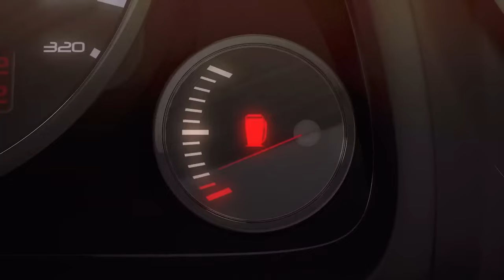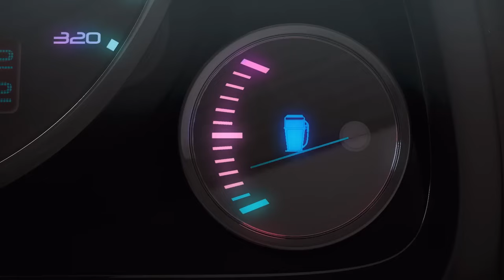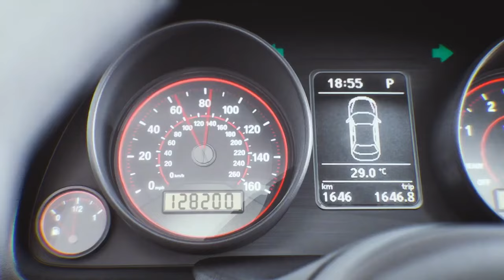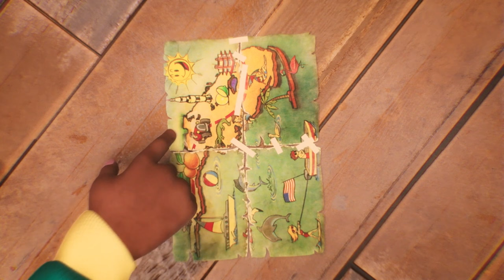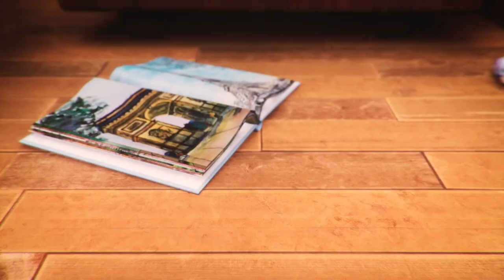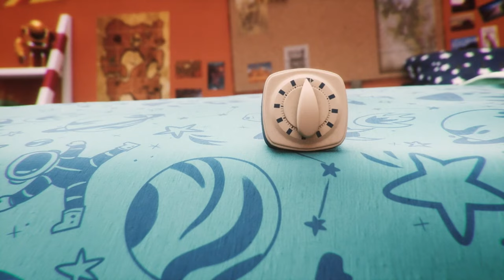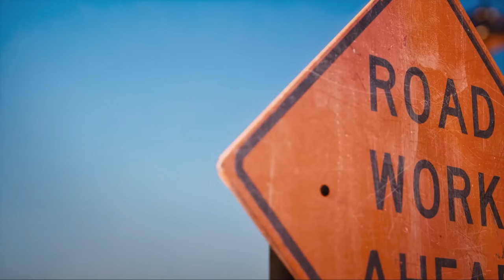Aventuras Matchbox Incríveis! Os Veículos Mais Irados de Matchbox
É pura aventura! Veja essa coleção com as melhores aventuras!